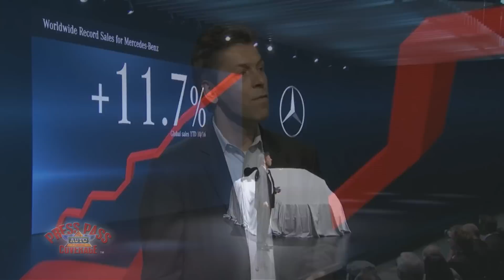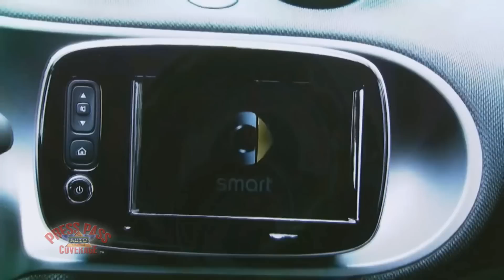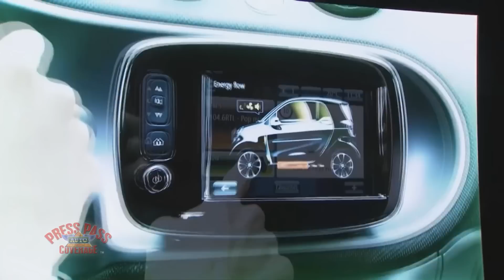2016 LA Auto Show - Mercedes-Benz Press Conference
The complete Mercedes presentation at the 2016 Los Angeles Auto Show, featuring the Maybach S 650, the EQ, smart fortwo electric drive, the AMG GT C Roadster, and AMG E 63..